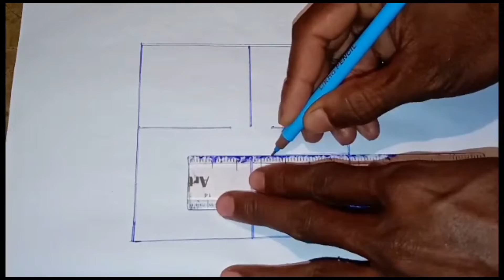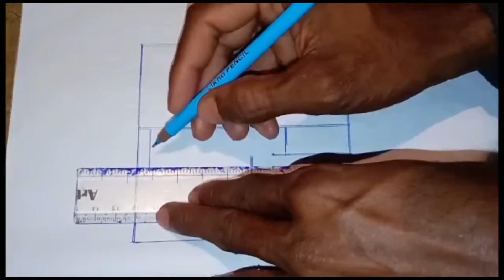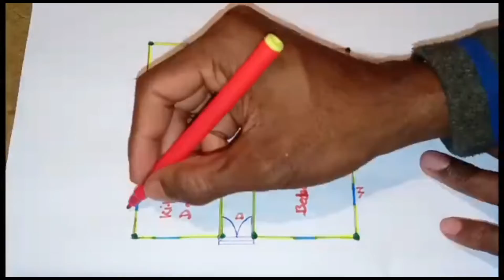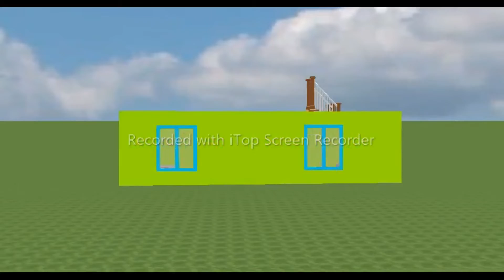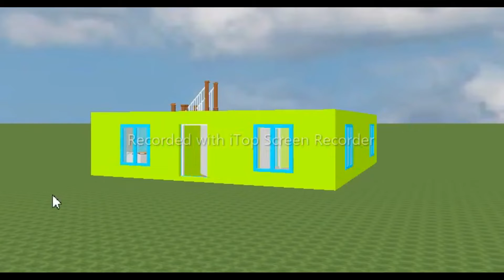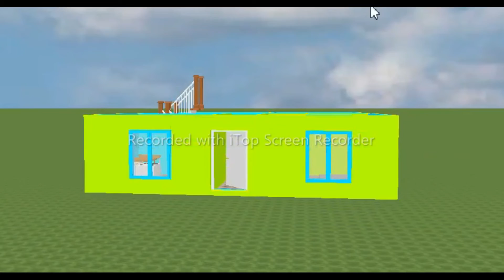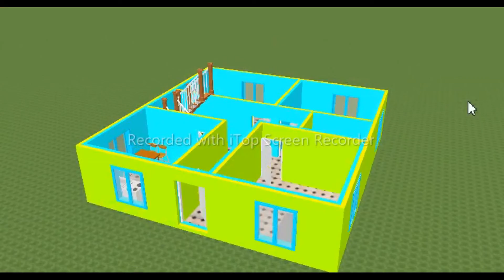30 X 31 House design ll 30 X 31 House plan ll 2D And 3D plan Ground floor ll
30 X 31 House design ll 30 X 31 House plan ll 2D And 3D plan Ground floor ll